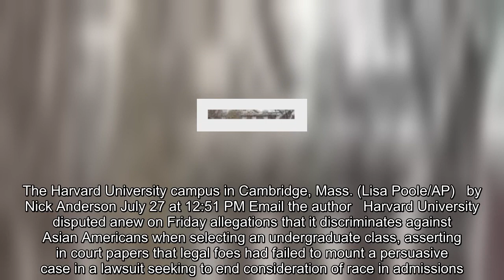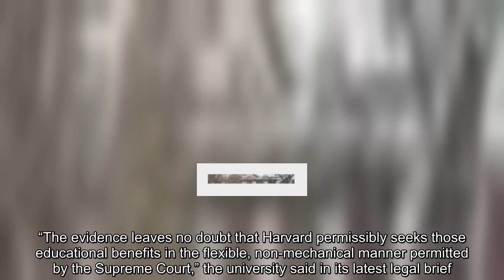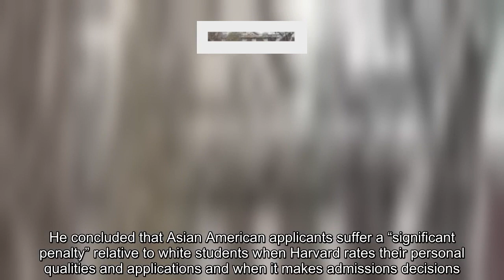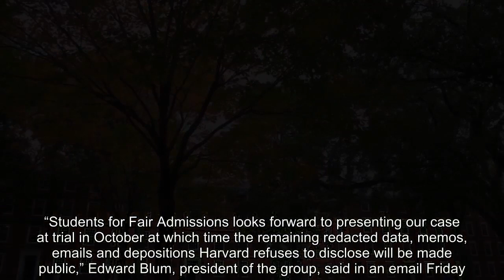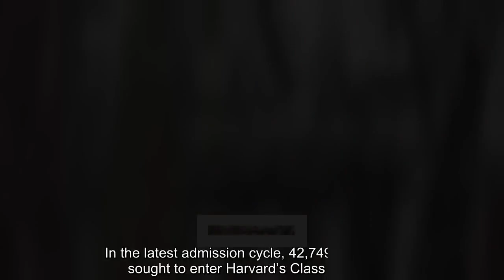‘Not remotely plausible’: Harvard disputes claims of admissions bias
educationpage, harvard, affirmative action
 The Harvard University campus in Cambridge, Mass. (Lisa Poole/AP)   by Nick Anderson July 27 at 12:51 PM Email the author   Harvard University disputed anew on Friday allegations that it discriminates against Asian Americans when selecting an undergraduate class, asserting in court papers that legal foes had failed to mount a persuasive case in a lawsuit seeking to end consideration of race in admissions. The university is contesting an effort by the group Students for Fair Admissions to obtain a ruling without trial in the suit pending in federal court in Boston. Harvard said the group’s motion for an immediate ruling, filed last month, was “not remotely plausible” and that it offered a “misleading narrative” about the university’s methods and record in admissions. The university says race is one factor among many that it weighs in annually assembling a freshman class of roughly 1,650 students from more than 40,000 applicants. Demographic diversity, it says, yields crucial benefits for the campus by exposing students to varying viewpoints. “The evidence leaves no doubt that Harvard permissibly seeks those educational benefits in the flexible, non-mechanical manner permitted by the Supreme Court,” the university said in its latest legal brief. [Internal Harvard study suggested Asian Americans would benefit from ‘academics-only’ admissions] Students for Fair Admissions claims that Harvard has imposed an artificial — and illegal — ceiling on the number of Asian Americans it enrolls through a process tilted in favor of applicants from other racial and ethnic groups. To build its argument, the group obtained access to tens of thousands of pages of internal documents and a database with information on more than 200,000 applicants to Harvard over several years. The plaintiff hired a Duke University economist, Peter S. Arcidiacono, to examine the data. He concluded that Asian American applicants suffer a “significant penalty” relative to white students when Harvard rates their personal qualities and applications and when it makes admissions decisions. Harvard, in turn, hired an economist from the University of California at Berkeley, David Card, to conduct a separate review. Card disputed Arcidiacono’s findings and said the Duke economist had neglected to consider data that would have yielded different conclusions. The dueling analyses were made public last month in briefs filed with U.S. District Judge Allison D. Burroughs. Both sides have asked Burroughs for summary judgment. But most observers expect the case to go to trial. The case has featured lengthy wrangling over how much of Harvard’s admissions process will be revealed — a subject of intense interest to many college-bound students. “Students for Fair Admissions looks forward to presenting our case at trial in October at which time the remaining redacted data, memos, emails and depositions Harvard refuses to disclose will be made public,” Edward Blum, president of the group, said in an email F